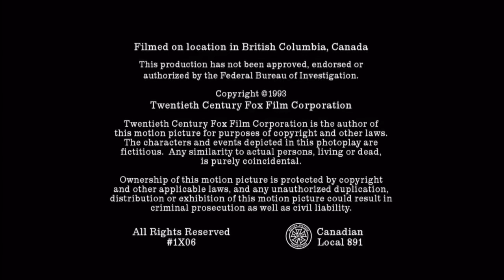Ten Thirteen Productions/20th Century Fox Television/FX Productions (1993/2007) #4